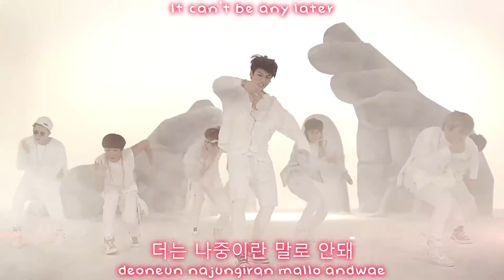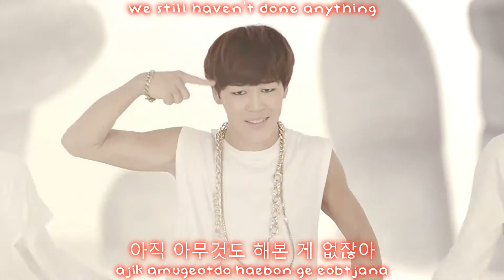BTS (방탄소년단) - N.O [MV & Lyrics Han|Rom|Eng]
Lyrics to Bangtan Boys 'N.O' from their album O!RUL8,2? Release date: 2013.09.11

Jungkook: Pink
Jimin: Red
Jin: Purple
Suga: Green
Rap Mon: Blue
V: Yellow
J-Hope: Orange

kpop bts bangtan boys sonyeondan bulletproof debut korean hangul seoul daegu busan eng sub romanization park jimin jeon jungkook kim seokjin min yoongi kim namjoon kim taehyung jung hoseok suga rap monster v j-hope army boy scouts 방탄소년단 케이팝 한국 서울 대구 부산 박지민 전정국 김석진 민윤기 김남준 김태형 정호석 슈가 랩몬스터 뷔 제이홉 아미